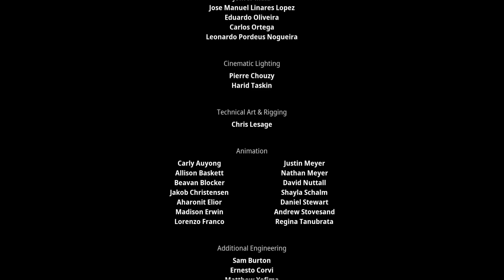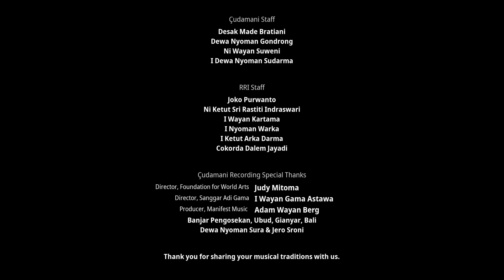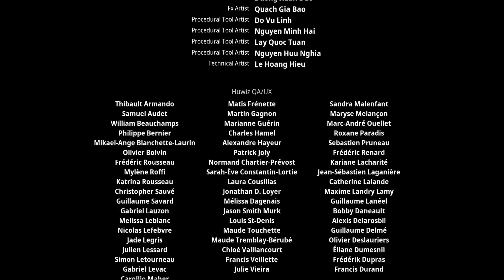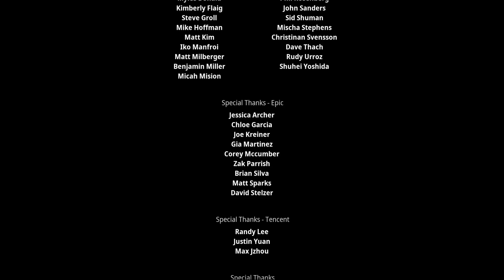LET'S PLAY // Kena: Bridge of Spirits #05 (PS4)